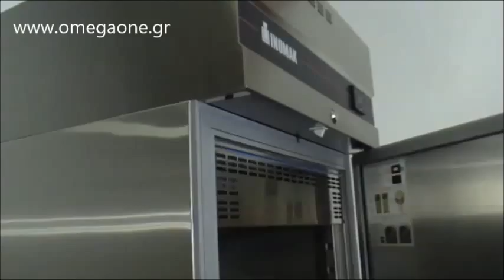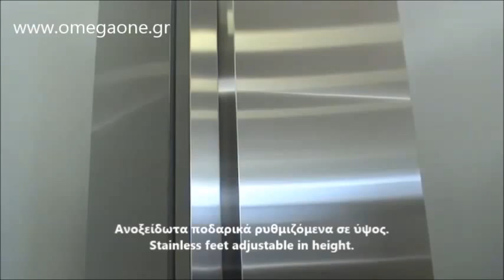Ανοξείδωτο Ψυγείο Θάλαμος Συντήρηση / 654 Ltr Single Door Fridge Stainless Steel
ψυγειο θαλαμος συντηρησης,
Ψυγεία θάλαμοι,
Ψυκτικός θάλαμος συντήρησης φρούτων,
Ψυκτικός θάλαμος συντήρησης κρεατικων 1 πορτα,
Ψυκτικός θάλαμος συντήρησης τροφιμων 2 πορτες,
επαγγελματικα ψυγεια θαλαμοι 1 πορτα τιμες,
ψυγείο θάλαμος συντηρηση ορθιo με 1 πορτα,
Ψυγείο θαλαμος συντηρηση με 2 πορτες,
ψυγειο θαλαμος με συρταρια,
Ψυγεία Θάλαμοι Συντήρηση με Συρτάρια και Πόρτες,
Ψυγείο θαλαμος συντηρηση με ψυκτικο μηχανημα 1 πορτα,
Ψυγείο θαλαμος συντηρηση ανοξειδωτο 1 πορτα,
επαγγελματικοι ψυκτικοι θαλαμοι 1 πορτα,
Επαγγελματικά ψυγεία & ψυκτικοί θαλάμοι
Επαγγελματικά Ψυγεία Βιτρίνες Καταψύκτες,
Επαγγελματικά ψυγεία,
Ψυγειο θαλαμος κρεατων,
Ψυγειο θαλαμος λαχανικων,
Ψυγειο θαλαμος συντηρηση εστιατορίου,
Omega One Ψυγειο θαλαμος συντηρηση με συρταρια και πορτες,
Ψυγείο συντηρηση,
επαγγελματικο ψυγειο ορθιο,
ψυγειο ντουλαπα επαγγελματικο,
ψυγειο ντουλαπα επαγγελματικο συντηρηση,
Επαγγελματικός εξοπλισμός μαζικής εστίασης ξενοδοχείων,
ψυγειο συντηρηση,
ψυγειο συντηρηση ντουλαπα,
Ψυγείο θάλαμος συντηρηση με 1 ανοξειδωτη πορτα
ψυγειο θαλαμος διπλος
θαλαμος ψυγειο τιμες
ψυγειο θαλαμος συντηρηση προσφορα
ψυγειο θαλαμος συντηρηση τιμη
ψυγειο θαλαμος κρεοπωλειου μεταχειρισμενο
επαγγελματικα ψυγεια ορθια μεταχειρισμενα
قیمت فریزر ایستاده صنعتی
ثلاجات المطاعم والفنادق والكافيهات
معدات مطابخ المطاعم والكافيهات
ثلاجة راسية استانليس للمطاعم
Glass Double Door Ventilated Gastronorm Refrigerator
Refrigeration Single Door Upright Refrigerator,
Commercial Single Door Upright Refrigeration
Single Door Upright Fridge Stainless Steel,
Soyuducu masalar,
Dik Şüşə Soyuducu
Frigorifer Dollap Kollonë Inox
Kühlschrank 654 liter, GN 2/1
професионално хладилно оборудване
Хладилник двоен GN от инокс
професионален хладилник цена
Rashladni ormar vratima
Rashladni ormar inox
Tủ đông Tủ mát 1 cánh
Geladeira Comercial 1 Porta Verticais em Aço Inox
armoire réfrigérée positive
réfrigérée à double porte / armoire/ en inox
Kühlschrank aus 1 Türen,
kühlschrank für gn-behälter
gastro kühlschrank 600l
რესტორნის დანადგარები
Industrikøleskab 700 Liter Lavenergi og 1 Låger
Gastro Gewerbe Kühlschrank l Edelstahl,
Roostevaba külmik 2/1 GN
upright fridges in zimbabwe
frigoriferi professionali per ristorazione
Congelatore a doppia porta professionale
gastronome upright freezer india
Armario refrigerado pescadería snack 1 medias puertas
Refrigerador Congelador GN 1/1.
Armario refrigerado profesional gastronorm Cool Head INOX
Double tanperati jan de meyè kalite 1 pòt en fe frijidè mache dwat konjelatè ak lifye
공장직발송 우성 업소용냉장고
aukstuma iekārtas
profesionālie ledusskapji
pramoninis saldytuvas
1 Door Upright Chiller
REFRIGERADOR LÍNEA PROFESIONAL EN ACERO INOXIDABLE, PUERTA SOLIDA
Kjøleskap 654L 1 dør
Холодильні шафи з глухими дверима
Koelkast 654 liter roestvrijstaal horeca
horeca koelkast marktplaats
rozsdamentes hűtő
armarios frigorificos definicion
Rilling Szafa chłodnicza z drzwiami
холодильный шкаф маленький
Dulap frigorific refrigerare dublu inox
dulap frigorific congelare
Kylskåp Dubbelkyl rostfritt stål
restaurangmaskiner
Frižider sa punim vratima - INOX
Frižideri GN 2/1, 1-VRATA
Chladnička nerezová ventilovaná 654 l,
chladiace zariadenia
Rashladni ormari i zamrzivači
Zamrzovalna omara GN 2/1
sanayi tipi derin dondurucu fiyatları
endüstriyel buzdolabı
kylmälaitteet ravintolaan
Kylmäkaapit - Kylmäarkut
REFRIGERADOR CONGE. GASTRO. 1 PUERTA MONOBLOCK
Refrigerador Industrial Dual 1 Puerta
Frigorifero professionale a doppia porta in acciaio inox
armadio frigorifero 2 ante
სამაცივრე დანადგარები
Rustfrit stål kølediske
gastro kühlschränke günstig
Gastro-Kuehlschrank, Umluft,
armoire réfrigérée positive metro
Armoire réfrigérée positive
Вертикални среднотемпературни професионални хладилници
Гастронорм хладилник с 1 стъклена врата
Door GN Upright Chiller/Fridge
Double Solid Doors stainless steel upright freezer
TROPICAL Thermaster 2×½ door SS Fridge .
1 Solid Door Refrigerator Upright
Upright Single 1/2 Solid Door Fridge
Gastronome Upright Freezer
Reach In Refrigerator Stainless Steel 1 Solid Doors
Double Door Upright Fridge